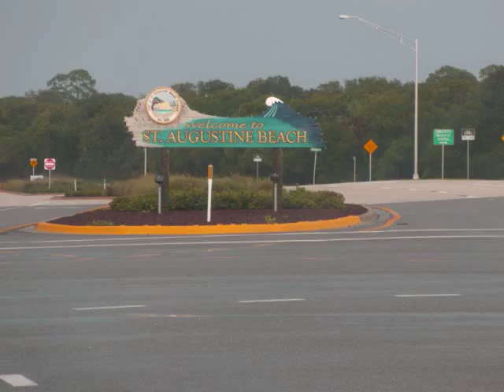The Conch House, St Augustine Beach 2012